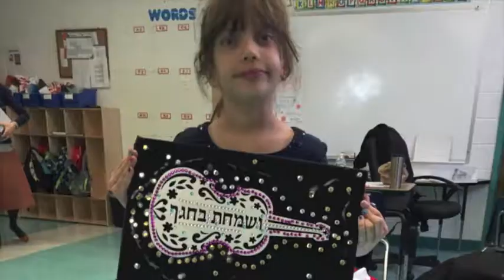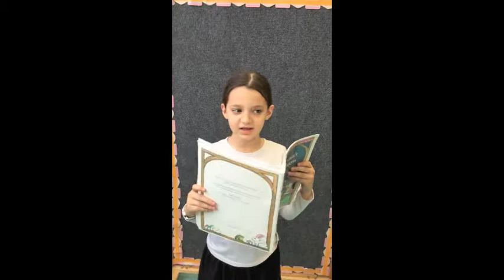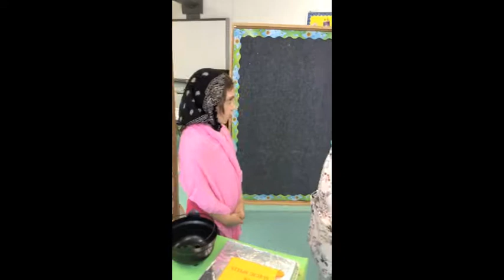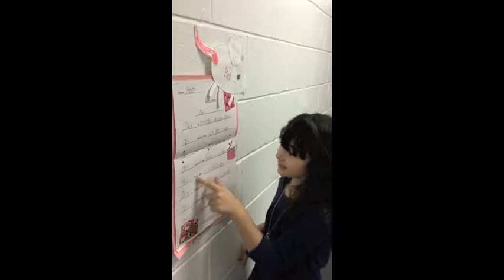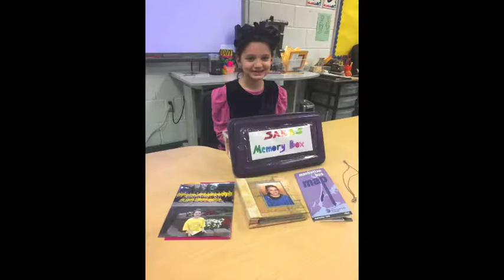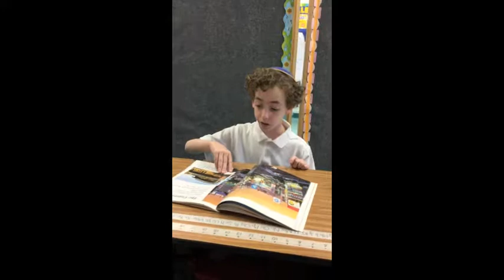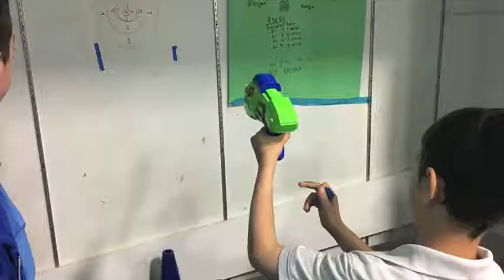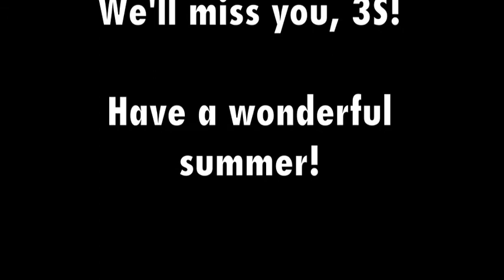2017 06 Leo 3S end of the year project